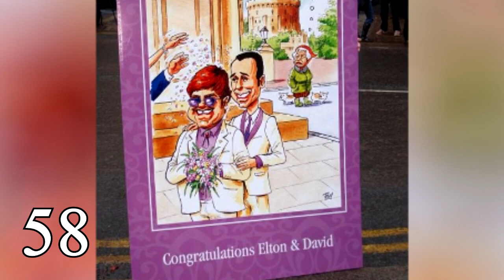Elton John - Transformation From 1 to 71 years old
Sir Elton Hercules John, CBE (born Reginald Kenneth Dwight; 25 March 1947), is an English singer, pianist, and composer. He has worked with lyricist Bernie Taupin as his songwriting partner since 1967; they have collaborated on more than 30 albums to date. In his five-decade career Elton John has sold more than 300 million records, making him one of the best-selling music artists in the world. He has more than fifty Top 40 hits, including seven consecutive No. 1 US albums, 58 Billboard Top 40 singles, 27 Top 10, four No. 2 and nine No. 1. For 31 consecutive years (1970–2000) he had at least one song in the Billboard Hot 100. His tribute single, re-penned in dedication to the late Princess Diana, "Candle in the Wind 1997" sold over 33 million copies worldwide and is the best-selling single in the history of the UK and US singles charts. He has also composed music, produced records, and has occasionally acted in films. John owned Watford Football Club from 1976 to 1987, and 1997 to 2002. He is an honorary Life President of the club, and in 2014 had a stand named after him at the club's home stadium. In 2018, Elton John’s net worth is estimated to be $500 million.

Raised in the Pinner area of London, John learned to play piano at an early age, and by 1962 had formed Bluesology. John met his songwriting partner, Bernie Taupin, in 1967, after they had both answered an advert for songwriters. For two years they wrote songs for other artists, including Lulu, and John also worked as a session musician for artists such as the Hollies and the Scaffold. In 1969 his debut album, Empty Sky, was released. In 1970 a single, "Your Song", from his second album, Elton John, reached the top ten in the UK and the US, his first hit single. After decades of commercial chart success, John has also achieved success in musical theatre, both in the West End and on Broadway, composing the music for The Lion King (film and musical), Aida and Billy Elliot the Musical.

He has received five Grammy Awards, five Brit Awards – winning two awards for Outstanding Contribution to Music and the first Brits Icon in 2013 for his "lasting impact on British culture", an Academy Award, a Golden Globe Award, a Tony Award, a Disney Legends award, and the Kennedy Center Honors in 2004. In 2004, Rolling Stone ranked him Number 49 on its list of 100 influential musicians of the rock and roll era. In 2013, Billboard ranked him the most successful male solo artist on the Billboard Hot 100 Top All-Time Artists (third overall behind the Beatles and Madonna). He was inducted into the Rock and Roll Hall of Fame in 1994, is an inductee into the Songwriters Hall of Fame, and is a fellow of the British Academy of Songwriters, Composers and Authors. Having been named a Order of the British Empire in 1996, John was made a Knight Bachelor by Elizabeth II for "services to music and charitable services" in 1998. John has performed at a number of royal events, such as the funeral of Princess Diana at Westminster Abbey in 1997, the Party at the Palace in 2002 and the Queen's Diamond Jubilee Concert outside Buckingham Palace in 2012.

Discography
Empty Sky (1969)
Elton John (1970)
Tumbleweed Connection (1970)
Madman Across the Water (1971)
Honky Chateau (1972)
Don't Shoot Me I'm Only the Piano Player (1973)
Goodbye Yellow Brick Road (1973)
Caribou (1974)
Captain Fantastic and the Brown Dirt Cowboy (1975)
Rock of the Westies (1975)
Blue Moves (1976)
A Single Man (1978)
Victim of Love (1979)
21 at 33 (1980)
The Fox (1981)
Jump Up! (1982)
Too Low for Zero (1983)
Breaking Hearts (1984)
Ice on Fire (1985)
Leather Jackets (1986)
Reg Strikes Back (1988)
Sleeping with the Past (1989)
The One (1992)
Made in England (1995)
The Big Picture (1997)
Songs from the West Coast (2001)
Peachtree Road (2004)
The Captain & the Kid (2006)
The Diving Board (2013)
Wonderful Crazy Night (2016)

Soundtracks, scores, and theatre albums
Friends (1971)
The Lion King (1994)
Aida (1998)
Elton John and Tim Rice's Aida (1999)
The Muse (1999)
The Road to El Dorado (2000)
Billy Elliot (2005)
Lestat (2005)
Gnomeo & Juliet (2011)

Filmography
Born to Boogie, US (1972) as himself with Marc Bolan and Ringo Starr
Tommy, UK (1975) as Pinball Wizard
The Muppet Show (1978) (season 2) guest appearance as himself
Spice World, UK (1997) as himself
Elton John: Tantrums & Tiaras (1997) autobiography as himself
The Simpsons (1998) (season 10) guest appearance as himself
The Country Bears, US (2002) as himself
Elton John: Me, Myself & I (2007) autobiography as himself
Nashville (2016) (season 4) guest appearance as himself
Kingsman: The Golden Circle (2017) as Elton John